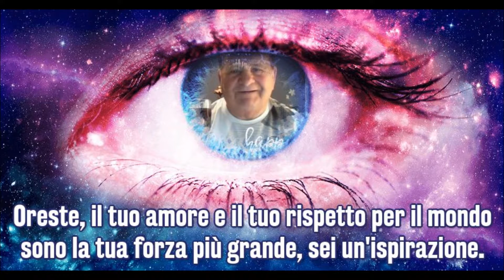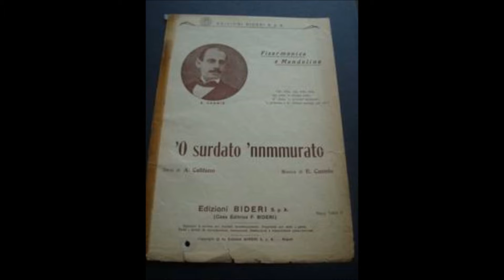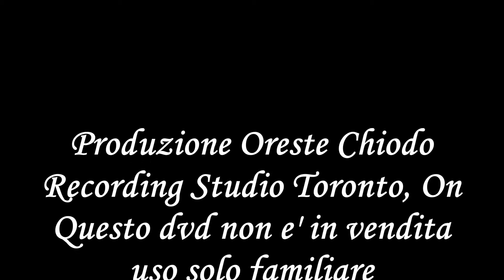O surdato nnammurato Vol 22 Oreste Chiodo B N M R I F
Questa canzone e' nata nel 1915 scritta da A. Califano e musicata da E. Cannio